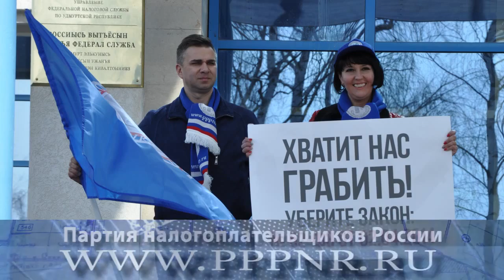Выступление Евгения Сивкова нам нужен налог с платежей!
Справочная информация:
2. Книги о налогах и бухучете (чат бот)
3. Информационный канал «НАЛОГОВАЯ БАЛАЛАЙКА» (идея для бизнеса)
5. Интеллектуальная система налогового консультирования ИСНК «Сивков НК»
6. Налоговый консультант ИСНК (чат бот)
7. Статьи о налогах и бухгалтерском учете